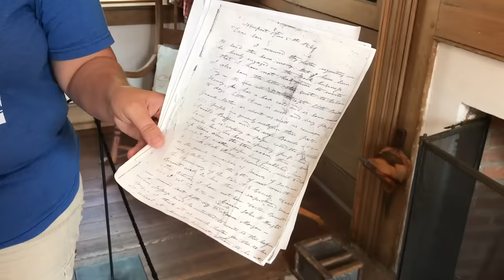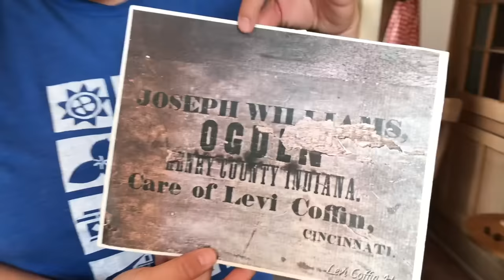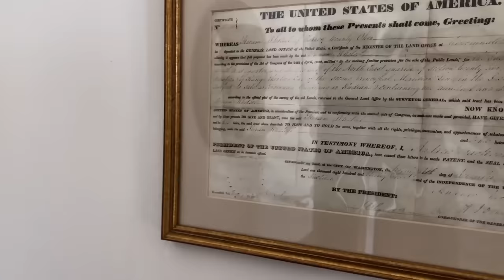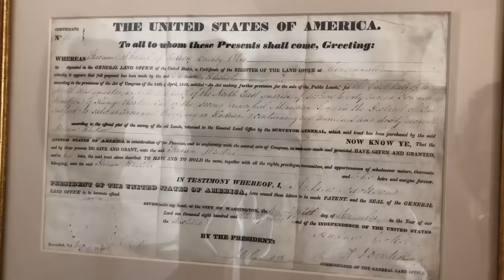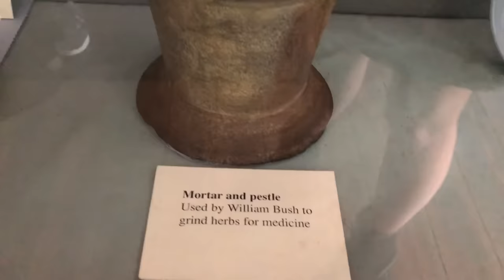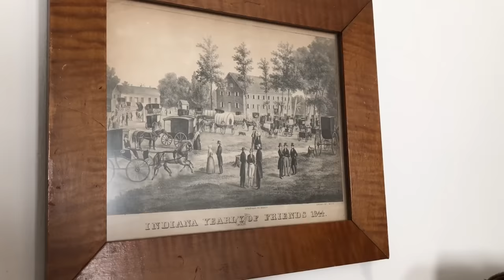The Underground Railroad - Hiding in Plain Sight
This is part 3 of 3 part series we're doing with InRange regarding the Underground Railroad.

The Underground Railroad was a very thoroughly well thought out system used to smuggle refugee slaves from the slave states through the "Free States" to Canada.

In this episode we were provided a very thorough tour of the Levi and Catherine Coffin house.   Levi and Catherine were Quakers who quite literally put their lives and livelihood on the line by building a custom house designed as a depot for the smuggling of refugees through the Underground Railroad.   They took another approach towards rebellion - hiding in plain sight.

While this is not technically an Old West Vignette, it certainly falls into the category of the sort of history we attempt to bring to InRangeTV.